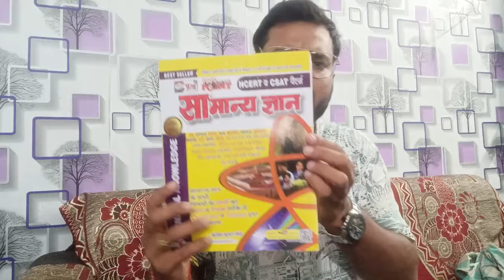आ गया 70th BPSC को लेकर बड़ी Update | 70th BPSC PT 13 दिसम्बर को ही, NORMALIZATION की संभावना...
पुस्तकों के संबंध में किसी भी जानकारी के लिए, आप 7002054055 पर संपर्क कर सकते हैं।

पूजा सामान्य ज्ञान NCERT और CSAT पैटर्न

पूजा सामान्य बुद्धि एवं तर्कशक्ति परीक्षण (सामान्य बुद्धि और तर्क) | VERBAL & NON-VERBAL 1800+ प्रश्न (TCS पैटर्न)

पूजा SSC वस्तुनिष्ठ सामान्य ज्ञान

Puja वस्तुनिष्ठ Ankganit (Maths Quizzer) Book (3800+ Questions) For All Competitive Exams

Puja वस्तुनिष्ठ सामान्य हिंदी (संपूर्ण हिंदी व्याकरण) 6000+ वस्तुनिष्ठ प्रश्नों सहित

Puja SSC Chapterwise Objective English Book (Chapterwise General English Book for SSC CGL, CHSL, MTS, Constable GD, JE (Civil))